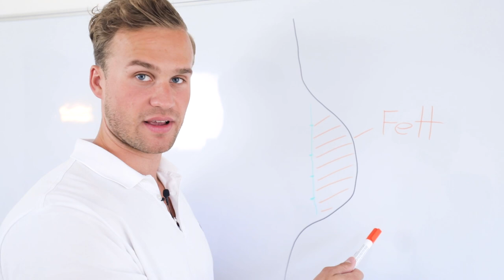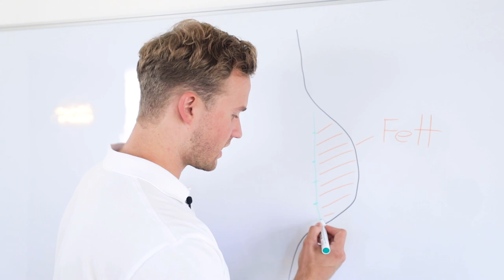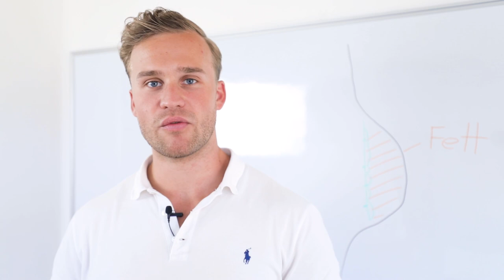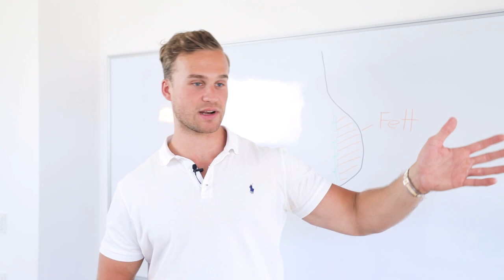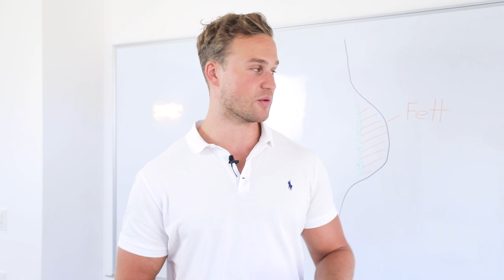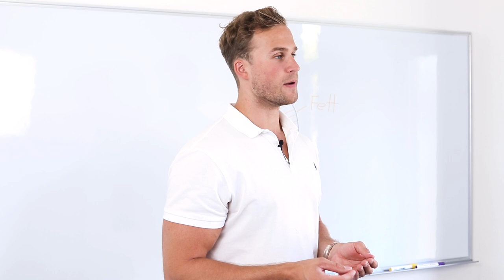Warum Pamela reif workouts dir keinen definierten bauch geben